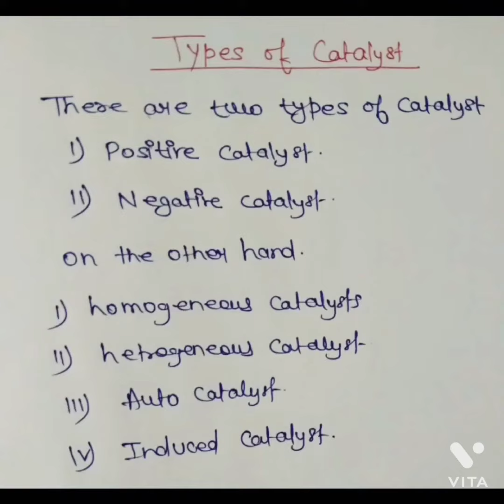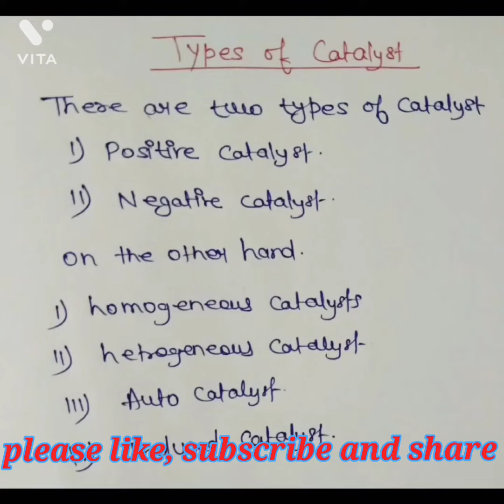B.S.C Sem-2 || Types of catalyst ( Physical chemistry) || By learn with Utkarsh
hey everyone in this video we will going to discuss bsc sem-2 physical chemistry topic - types of catalyst.I hope this video is helpful for all.